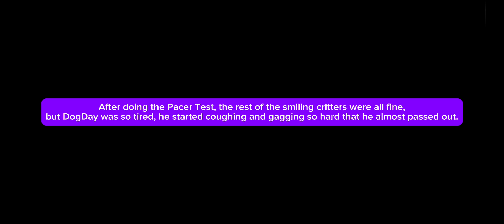[YTP] Hot DawgDaze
DogDay doesn’t want to go to school because of a test he has to take in his math class, but his mom is making him go. Now he has to find a way to get out of it. Can he do it?